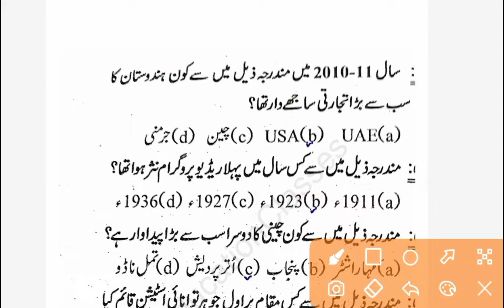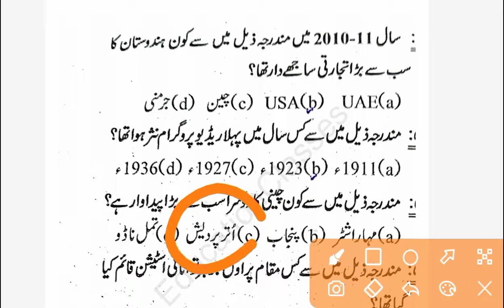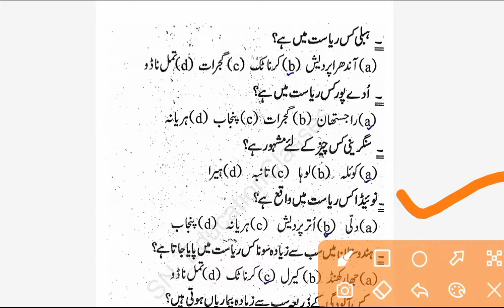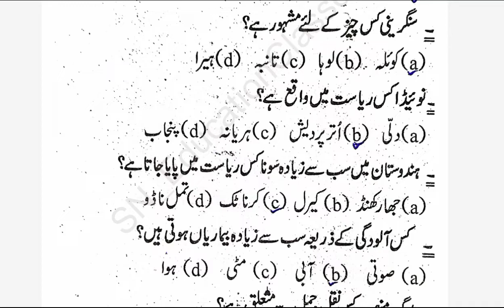Maulvi Exam 2024 Geography V.V.I Objective Question Part 01 |Important question 2024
Ignore keywords 😅

Social science ki tayyari kaise kare
Geography important questions
geography ka sawal
maulvi exam
maulvi ki tayyari Kahan se karein
Geography important questions
Maulvi Geography
Maulvi Social science
Maulvi Society Studies